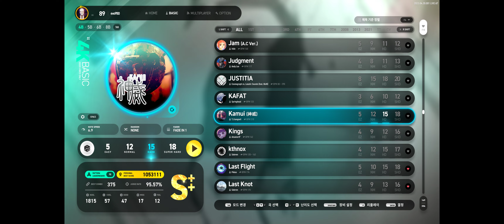Kamui 4B HD 96.82% 6Miss 6Fail PB Record (EZ2ON REBOOT R 2023 04 22)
CPU: AMD Ryzen R5 3600
GPU: EVGA RTX 3070 XC3 Ultra
Keyboard: Archon NCK 87 NIZ EC 45g